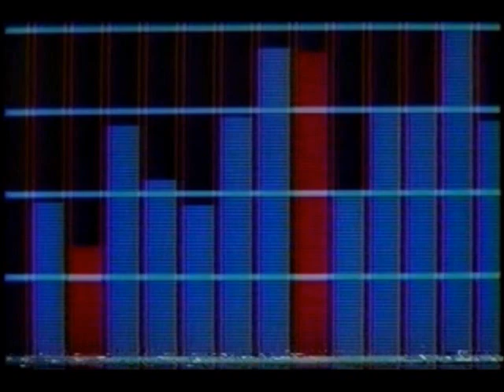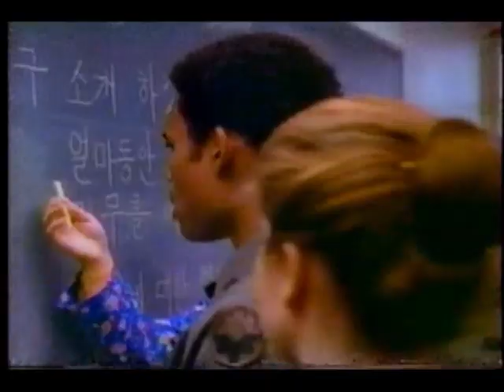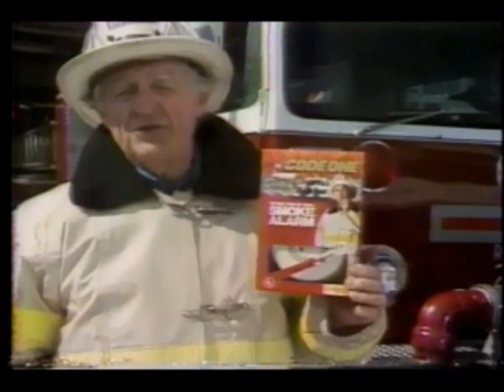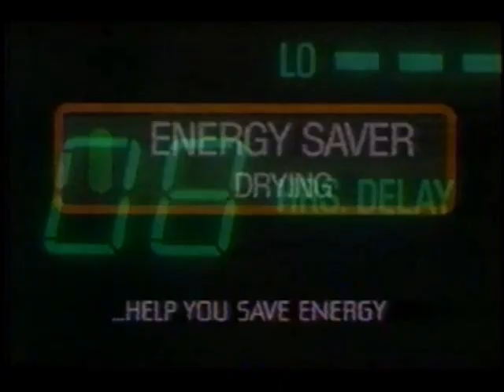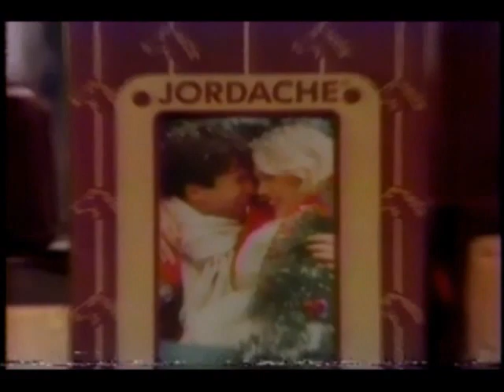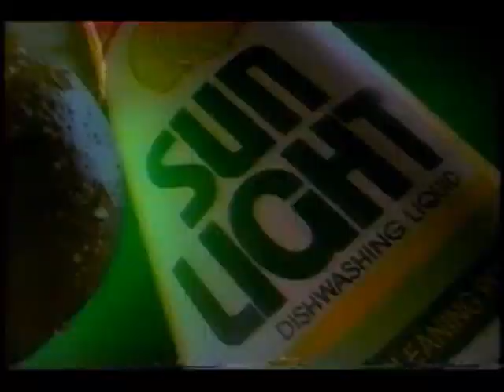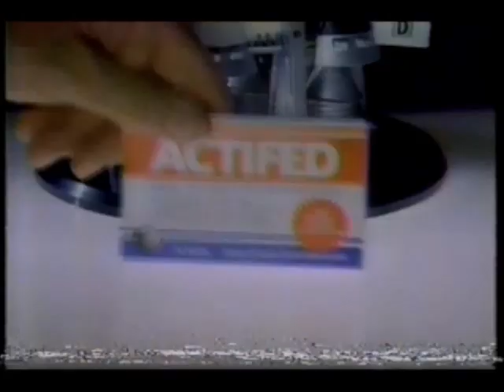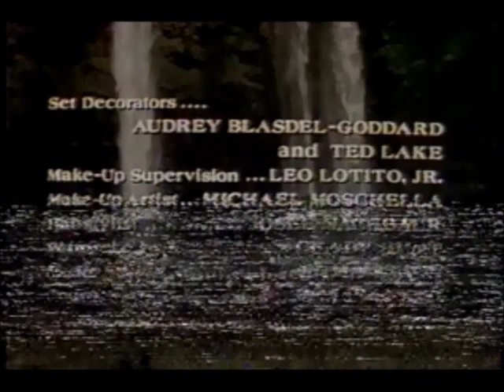December 10, 1983 commercials (Vol. 3)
Taken from American Bandstand, the The Love Boat and Fantasy Island off WTAE/ABC.

1. Levi's jeans
2. Memorex High Bias II cassettes
3. Bubblicious
4. Clearasil
5. Love's Baby Soft
6. Mars bar
7. American Bandstand mid-show transition
8. Automan promo
9. D.C. Cab movie trailer
10. WTAE Action 4 News promo bumper
11. Halls
12. Buck Rogers: Planet of Zoom video game from Sega
13. Pearl Drops Tooth Polish
14. U.S. Army
15. Chaps by Ralph Lauren
16. Energizer featuring Santa Claus
17. M&M's
18. Reese'a Peanut Butter Cups (Pac-Man style)
19. Caress
20. Coty Wild Musk
21. Another Levi's
22. WTAE 25 Years To Share anniversary special promo
23. Paul McCartney's "Pipes Of Peace" and Bonnie Tyler "Faster Than The Speed of Night" from Columbia Records (yep, there's the current Billboard #1 there)
24. Code One smoke alarm
25. WTAE Channel 4 Pittsburgh Special Gift bumper
26. Ragu
27. Vaseline Intensive Care
28. Anders
29. Wendy's (small part)
30. (same as #10)
31. ABC Closed-Captioned bumper
33. Sophia perfume by Coty
34. GE 2800 Dishwasher
35. McDonald's
36. Jontue by Revlon
37. Automan short promo
38. ABC/WTAE 1983-84 silent bumper
39. The Man Who Loved Women trailer
40. GE Miser light bulbs
41. WTAE Action 4 News Don Cannon
42. Another The Love Boat commercial bumper
43. Three's Company/Oh Madeline promos
44. American Tourister
45. Jordache fragrance
46. Another Action 4 News at 11 promo bumper
47. GE Food Saver refrigerator
48. Enjoli
49. Yet another Automan promo
50. Pierre Cardin cologne
51. GE Spacemaker can opener
52. The Love Boat next episode promo
53. The Love Boat partial closing credits with The Fall Guy/20/20/Fantasy Island voiceover promos
54. ABC News Brief
55. L'eggs featuring the Rockettes
56. Family Circle (small part)
57. WTAE Channel 4 Pittsburgh ID
58. (same as #31)
59. Sun Light
60. Gene Kelly for the RCA videodisc player
61. Yet another Levi's
62. Old Spice
63. Sprite
64. (same as #49)
65. (same as #38)
66. Cover Girl featuring Kelly Emberg
67. Actifed
68. WTAE Action News at 6 general promo
69. Fantasy Island mid-show bumper
70. That's Incredible/NFL Monday Night Football promos
71. WTAE Action 4 News Brief
72. Hills
73. Shirt Tales at Hardee's
74. Fantasy Island commercial return bumper
75. Emeraude by Coty
76. California Raisin Advisory Board
77. Masquerade promo
78. One more Fantasy Island commercial bumper
79. Another McDonald's
80. Kodak
81. L'Air du Temps by Nina Ricci Paris
82. Kellogg's Crispix
83. Perry Como's Christmas In New York promo
84. Fantasy Island partial closing credits with Three's Company/Oh Madeline/Hart To Hart/The Weekend Report voiceover promos